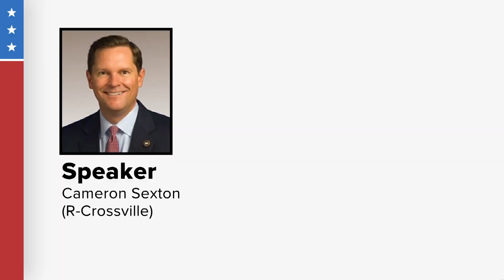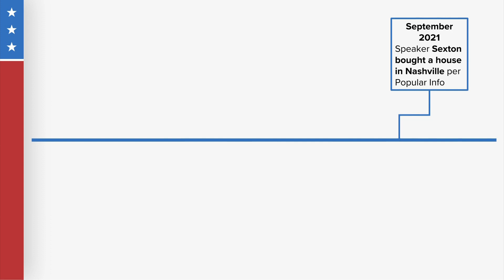Where does TN House Speaker Cameron Sexton live?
A report by the website Popular Info says Sexton spends most of his time at a home in Nashville and not at his house in Crossville.